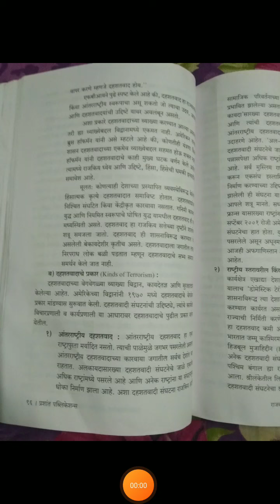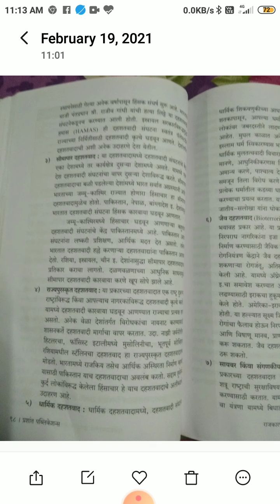बीए सेम ५ दहशतवादाचे प्रकार